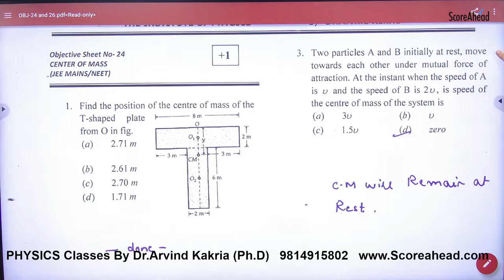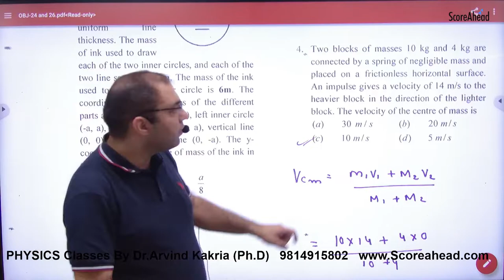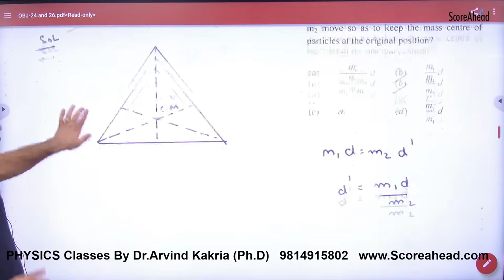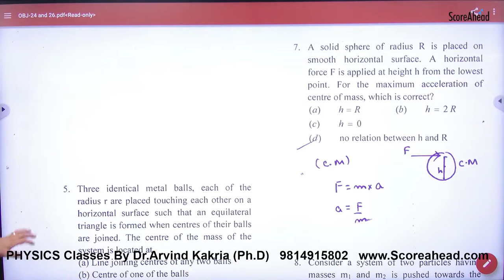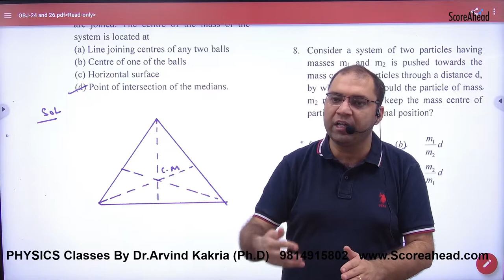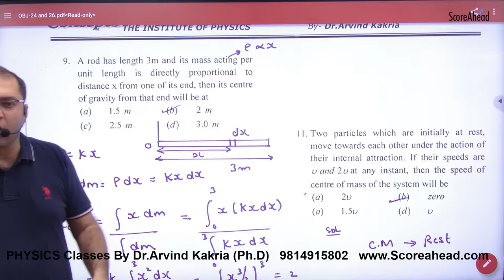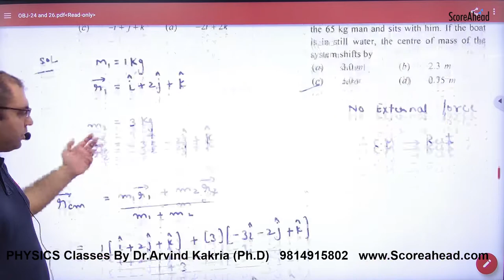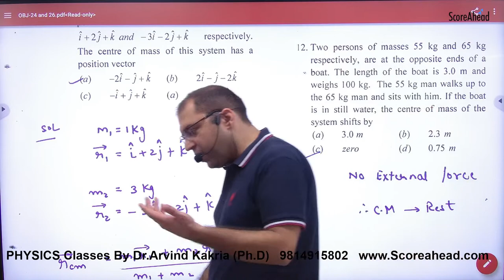155c Objectives on CM part 2